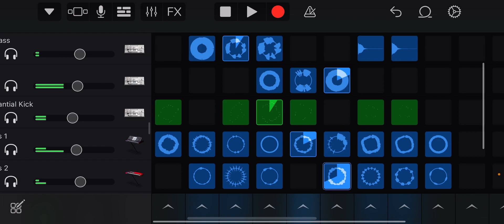My remix #4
Feel free to use my works, just please give me credit for my work if you do decide to use it.